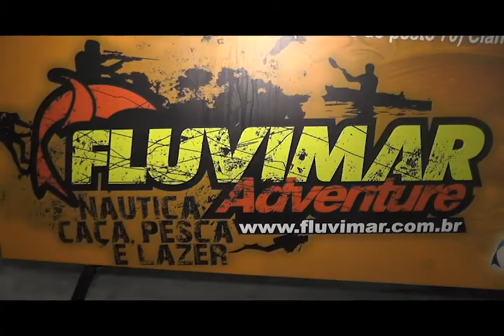SORTEIO DO GRUPO DE AMIGOS FLUVIMAR BARCOS MÊS DE AGOSTO